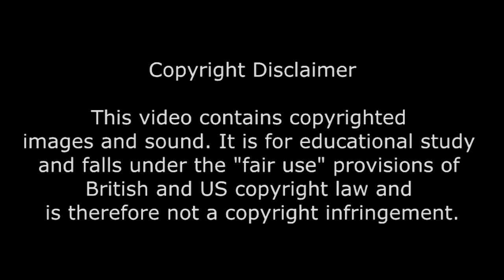Toy Story - The Western Age Vs The Space Age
Again, this might be rather "stating the obvious" territory, but I feel like some people may not think about it.

Sorry for the weird video quality on this one, it was a DVD ripping issue.